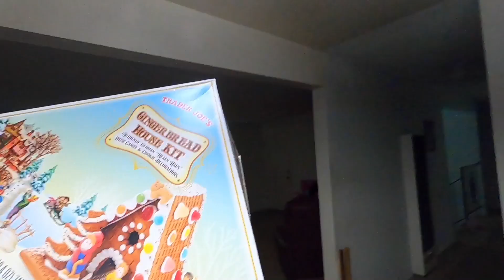FALTAN HORAS PARA NAVIDAD Y AUN NO ESTAMOS LISTOS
La única Red social que pueden seguirme si deseas alguna colaboracion